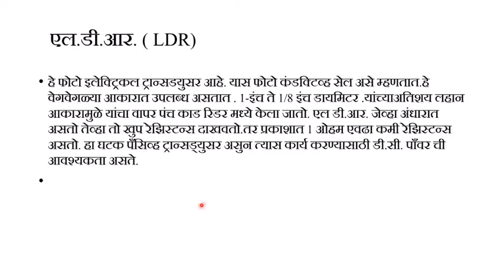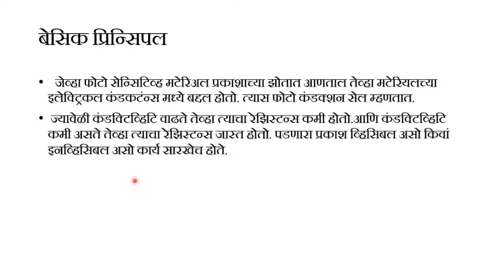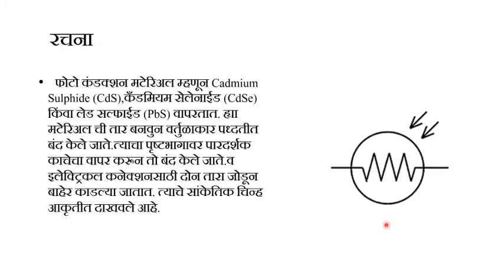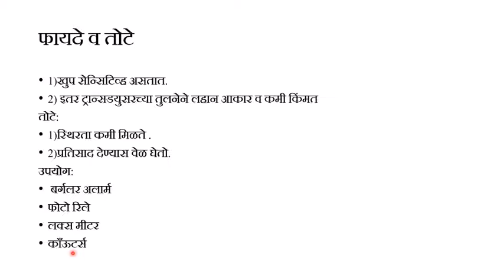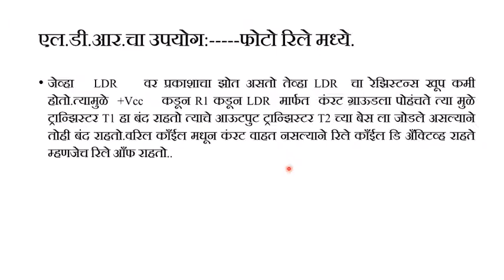Transducer 1.7 Lecturer optical transducer